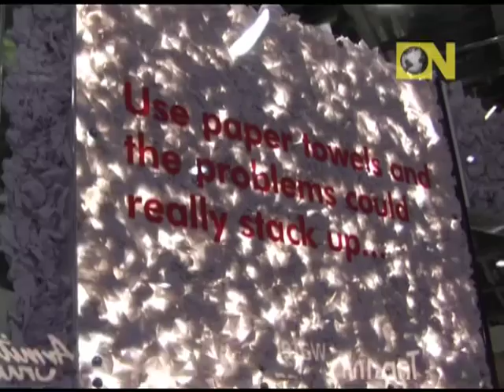As construções sustentáveis da Inglaterra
A Olimpíada de Londres será sustentável